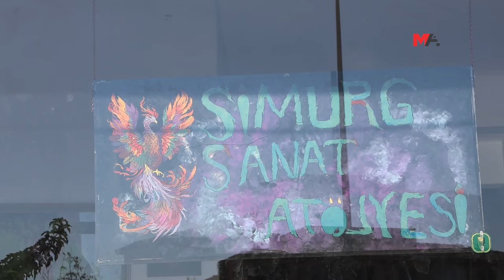MİTOLOJİK ÖĞELERİ CAMA İŞLİYOR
Camaltı sanatçısı Türkan Kaynak, Simurg adlı atölyesinde mitolojik öğeleri cama işliyor.